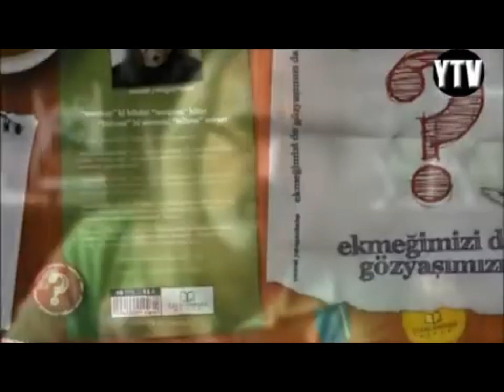Öİ-46: Namazda "El ve Ayaklar" Nasıl Olmalı - Mezhep Saçmalıkları (Murat Yatağanbaba)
Mezhepler birer "din" haline geldiği için, namazda el ve ayaklar adeta "santimetre soytarılığı ve saçmalığı"na boğulmuş durumda. Peki peygamberin namazında el ve ayaklar "nasıl" duruyordu?!